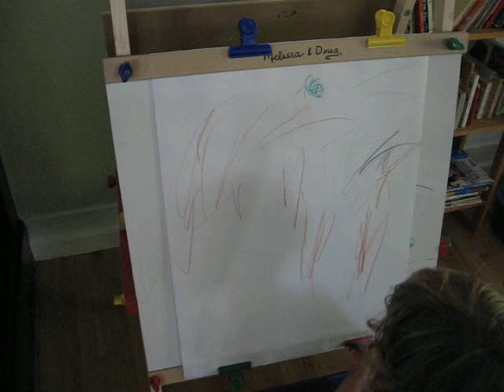To be two...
A typical passage in the daytime play of a two year-old.  Filmed to same summer afternoon as the "No, ma'am" video, August 2013.